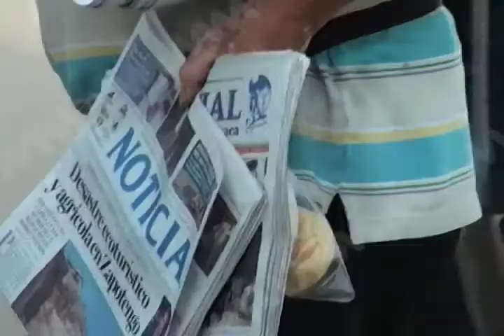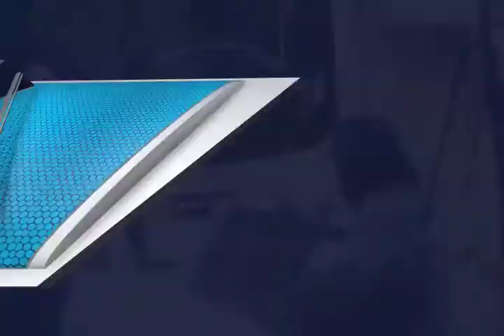Caen ventas de periódicos (mvm televisión)